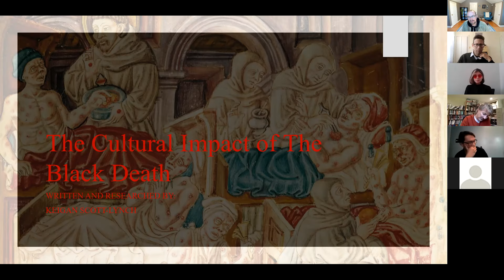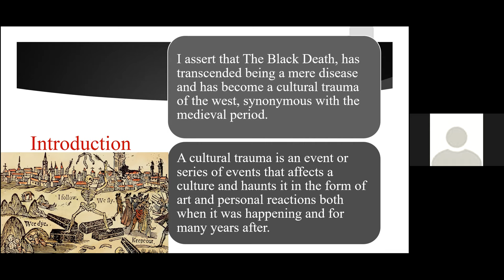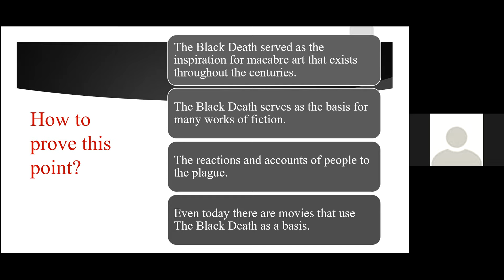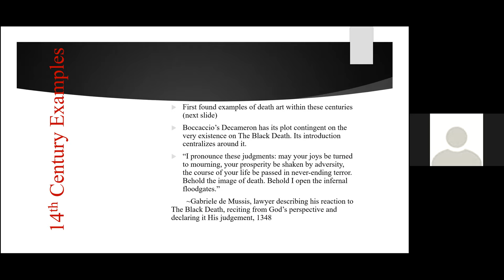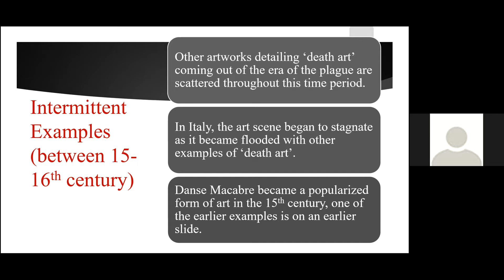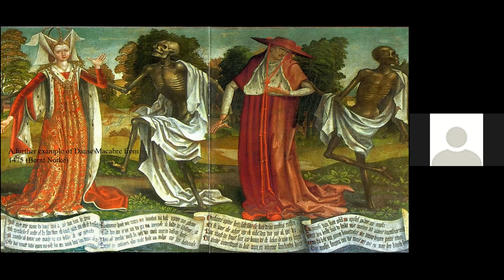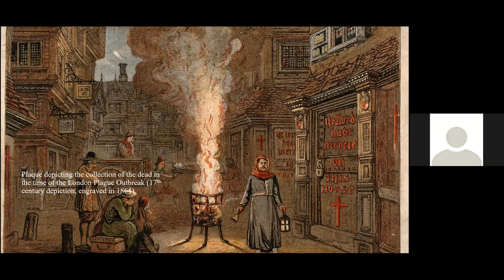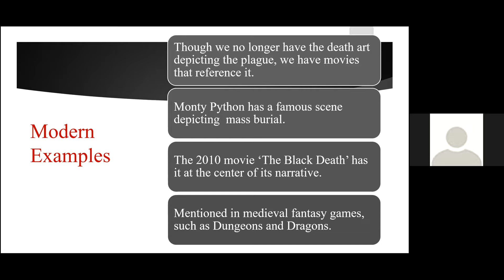The Cultural Impact of the Black Death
In this lecture, Keigan Scott Lynch '21 discusses the impact of the Black Death on art and aesthetics.